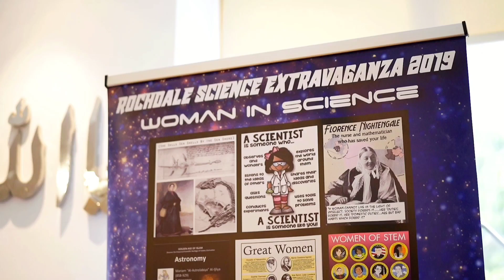STEM Empowerment Through Sustainable Futures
The final session of the Rochdale Science Initiative's "STEM Empowerment Through Sustainable Futures," part of the STEM Learning and STEM Ambassadors Partner Programme, was held at Lantern Academy. We are grateful for the support of headteacher Mohammed Shahid and events coordinator Brother Mahmood. This session aimed to inspire the next generation of Muslim youth to explore careers in STEM (Science, Technology, Engineering, and Mathematics).

The event kicked off with an engaging activity where participants were invited to draw a scientist. This exercise encouraged them to reflect on questions such as: What does a scientist look like? What do scientists do? Who has the potential to become a scientist?

Following this creative introduction, Mawlana Mohammed Monim from the Rochdale Islamic Academy for Boys presented on climate change through an Islamic perspective. Ustadh Yeamin Arafat of Neeli Mosque then explored how technology can help mitigate climate change. STEM Ambassador Labib Rahman led an interactive session on the Circular Economy, which was followed by a refreshing break.

After the break, a captivating science show organised by our friends at SciTech showcased demonstrations highlighting key contributors to climate change and innovative ideas related to the Circular Economy. The day concluded with an inspiring talk from the headteacher of Neeli Mosque, scientist Samar Mushtaq, who shared his experiences as a chemist, including the countries he visited and the inventions he contributed to.

At the end of the session, when asked if any of the children wanted to become scientists, every hand in the room shot up. We extend our heartfelt thanks to The Lantern Academy and Golden Mosque Rochdale for hosting this workshop, as well as to our dedicated team for their efforts. The journey to inspire the next generation continues, and we look forward to returning to The Lantern Academy soon.